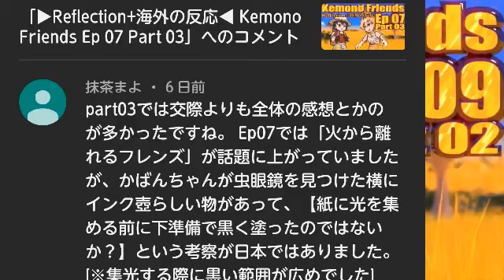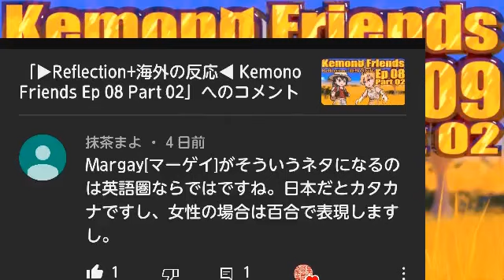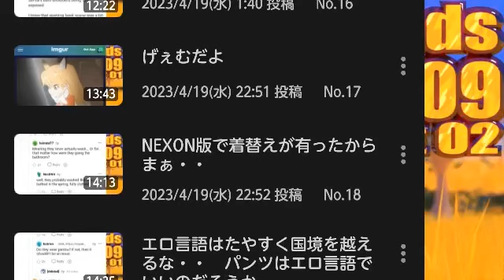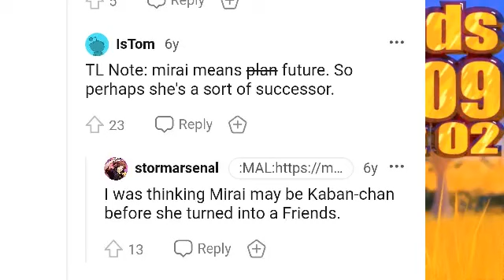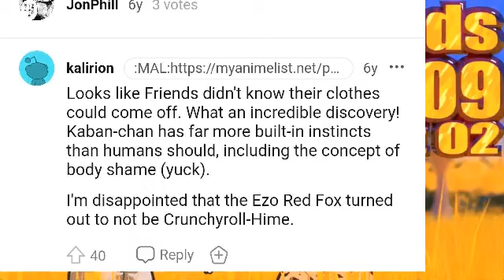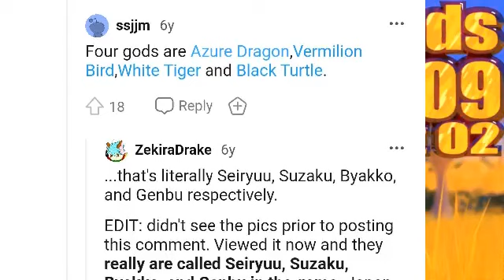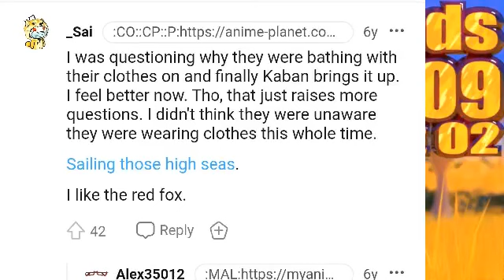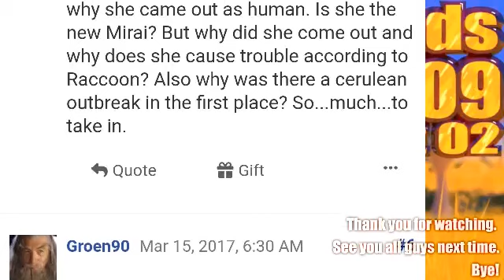▶Reflection+海外の反応◀ Kemono Friends / けものフレンズ Ep 09 Part 02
Here's a reflection video for Kemono Friends.
Also, along with it I introduce reactions from outside of Japan.
「けものフレンズ」のリフレクション+海外の反応動画です。

これまでに見てきたアニメの一覧です。

動画投稿サイトです。ほぼ同じ動画を双方に投稿しています。

既刊の同人作品です。

過去絵です。

Twitterです。